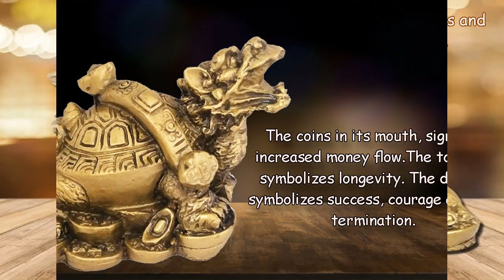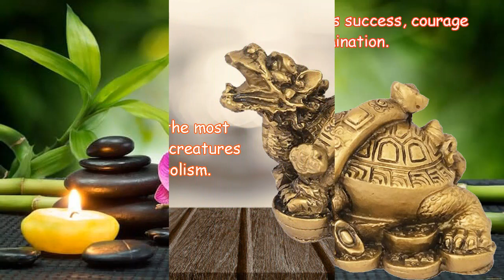Feng Shui Dragon Headed Tortoise on Wealth Bed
This legendary symbol combines the awesome powers and attributes of the dragon and the tortoise. These are two of the most spiritually endowed creatures of Chinese symbolism. The image is that of a creature with the body of a tortoise and the head of the dragon sitting on a bed of coins and gold ingots. The coins in its mouth, signifies increased money flow. The tortoise symbolizes longevity. The dragon symbolizes success, courage and determination. That the tortoise has transformed into a dragon indicates impending good fortune in one's career and business endeavors. The base of gold ingots upon which the creature sits signifies tremendous wealth and prosperity.